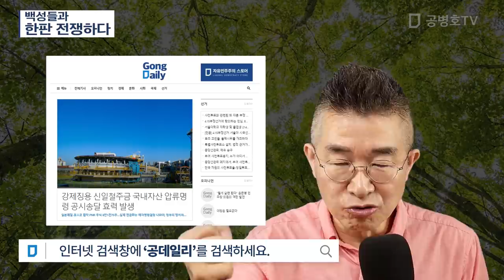백성들과 또다시 / 한판 전쟁하다 [공병호TV]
Bitcoin : 3MTW849AkP2ftLeSK2teZHMmzLu7Z83s9U